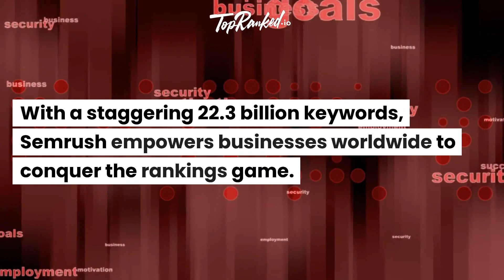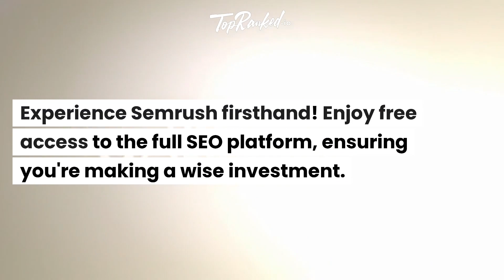You'll be leaving money on the table if you ignore this oppportunity!! Semrush Affiliate Program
Unlock Earning Potential with Semrush Affiliate Program!
Dive into the world of SEO excellence with Semrush, a powerhouse platform trusted by over 10 million SEO professionals. Discover how you can maximize your affiliate earnings through the Semrush Affiliate Program.

Ready to join? The process is a breeze. Sign up on the Impact Radius platform, submit your application, and once approved, access a plethora of banners and links to kick-start your Semrush promotions and start earning from sales.

Semrush Affiliate Program offers lucrative commissions for your efforts. Earn $200 for every new subscription, $10 for qualified leads, and $0.01 for new registrations. Whether you're a seasoned marketer or just starting, you can leverage your website or social networks to drive traffic and encourage users to explore Semrush's acclaimed SEO services.

Semrush, a recognized SEO juggernaut, boasts a lineup of 40+ award-winning tools. Partnering with Impact Radius ensures reliable tracking and reporting, while Semrush's stellar reputation ensures high conversion rates among your audience.

While a recognized website with a thousand followers is needed to become a Semrush affiliate, don't miss this outstanding opportunity to skyrocket your earnings. Click the link for the full blog post and embark on your journey to affiliate success with Semrush!